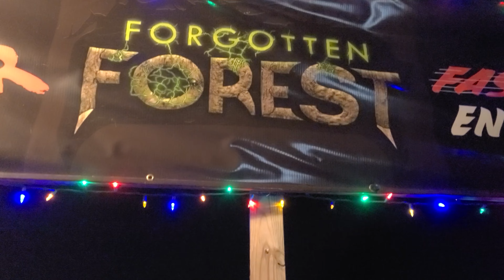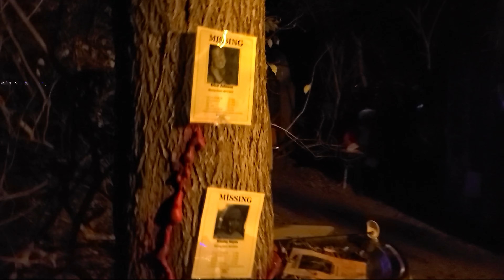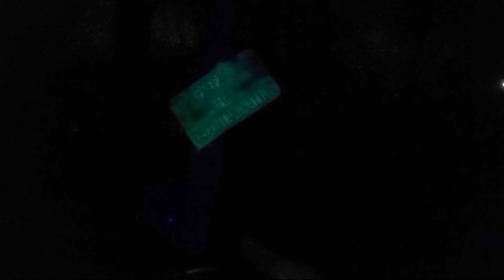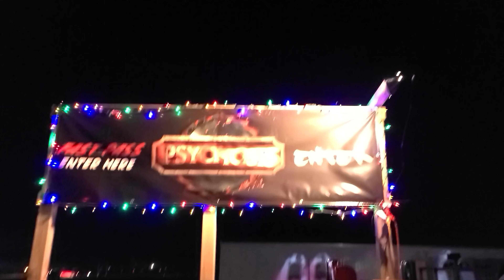A Scary Little Christmas at Brimstone Haunt 2021 - Forgotten Forest and Psychosis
For my first Christmas Haunted House of 2021, the crew and I visited Brimstone Haunt in Wilmington, OH. for A Scary Little Christmas. For the event, Brimstone has themed their Forgotten Forest and Psychosis haunts for the holiday season.

(filmed in 4K HD)

for updates on where I am and what I may be doing you can check out my Facebook page at:

if you would like to see some of the pictures I take while I'm out and about and get a sneak peek into what videos will be coming soon, you can check out my Instagram at:

Thank you everyone once again for stopping by. I appreciate you. Stay weird friends!